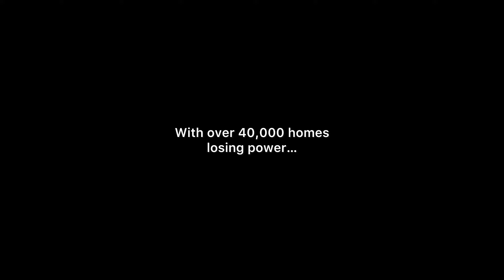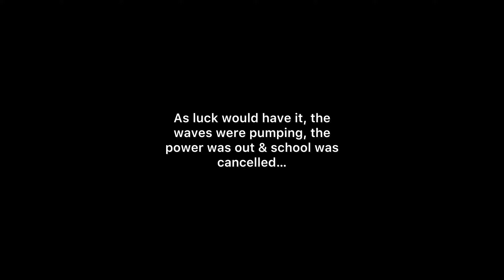Stormy spring swell vlog | POV surfing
Got a decent run of swell yay
Turn on higher picture quality for better viewing experience